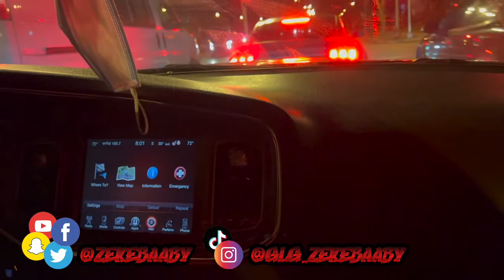ScatPack Cuttin Up In Traffic W/Mustangs | Super Loud Catless Mustang | Turbo'd Mustang | GETN LOOSE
(Beat by Foreigner2x)
SRT Powered 392 Scat Pack Owner
Milwaukee, WI Youtuber
★ PSN: Z-eke-
☛EQUIPMENT ☚
☛Final Cut Pro X☚
☛Sony Dschx90☚
Please Support Me!
My Goals This Year:
I Will Make 2 videos a Week Until I Reach 1,000 subs